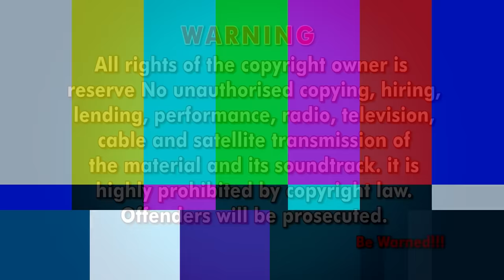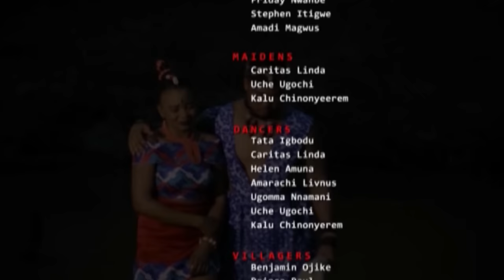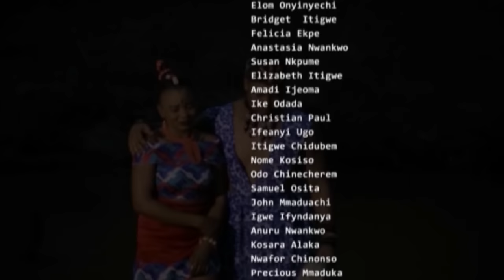Sister's Plot - Nigerian Movie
In this Nigerian movie, Awele and her two sisters participated in a dancing competition to chose who will be the prince's bride, Awele was chosen which made her sister Manari jealouse,
Nigerian Movie  Starring; Eve Esin, Kenneth Okoli, Joyce Kalu